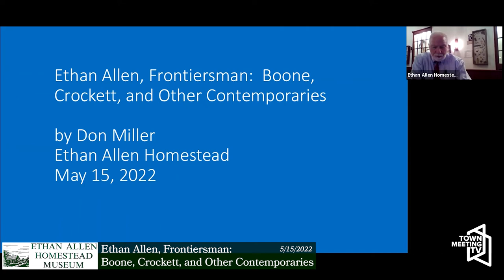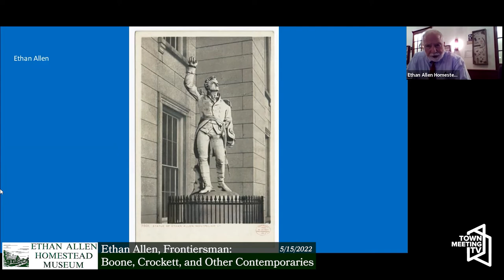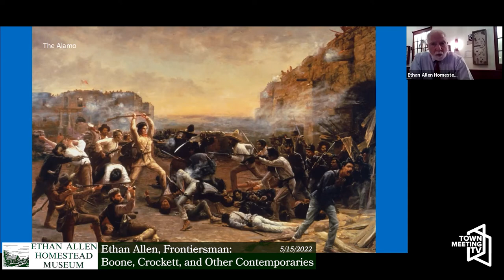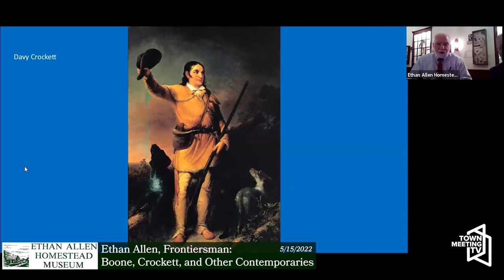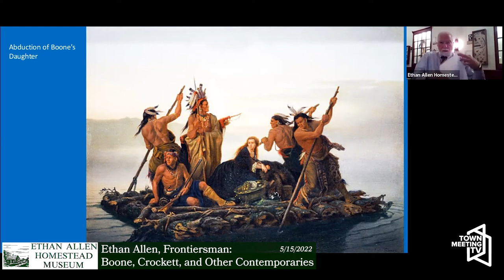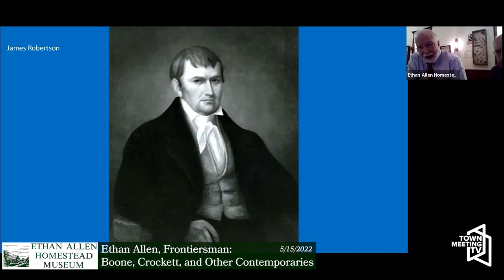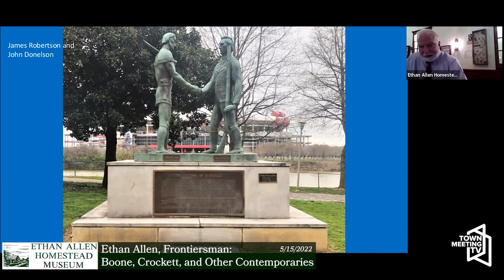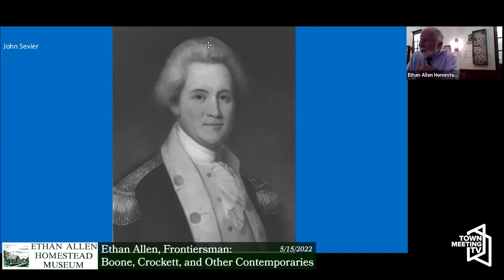Ethan Allen, Frontiersman - Boone, Crockett, and Other Contemporaries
From the Ethan Allen Homestead:

Ethan Allen was many things to many people. This presentation focuses on his role as a folk hero. Allen’s initial contact with Vermont was as a frontiersman, exploring the land in the late 1760s. As a hunter and trapper, he lived in the wilderness, beyond the bounds of the early settlements. The knowledge of the land and settlers he met along the way paved the way for later land speculation, settlements, and governance.

Don Miller compares the folk heroes from the 15th, 16th, and 17th states, from Daniel Boone to Davy Crocket. What do the contemporaries have in common? How are they different? What role does Allen, our folk hero play in our Vermont story? Allen more than holds his own among his contemporaries.

Don Miller is an active student of history, past President of the Bennington Historical Society, and currently a Board member of the Vermont Historical Society.

5/15/2022